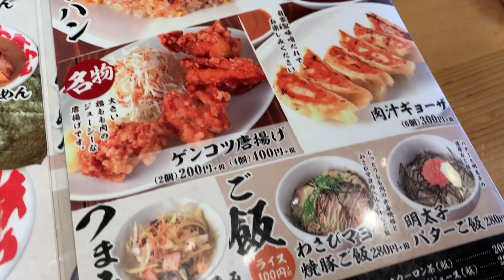西宮ランチ らあめん力丸 西宮グルメ 西宮 甲子園 甲子園ランチ 西宮ラーメン 西宮 ラーメン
西宮市内で、人気のラーメン屋さんです。
ラーメン力丸！